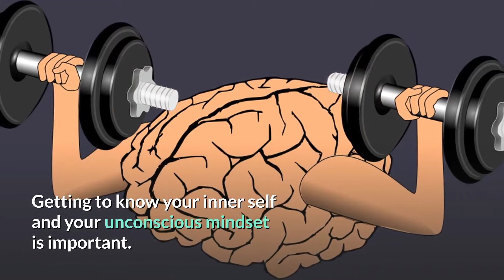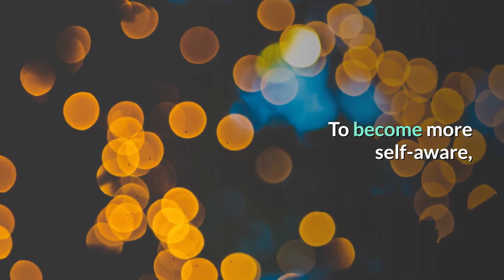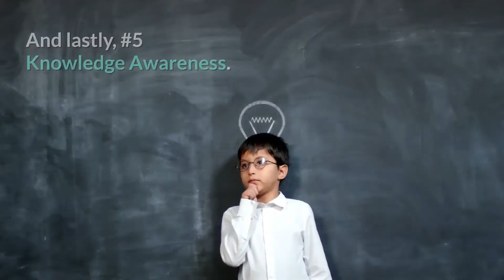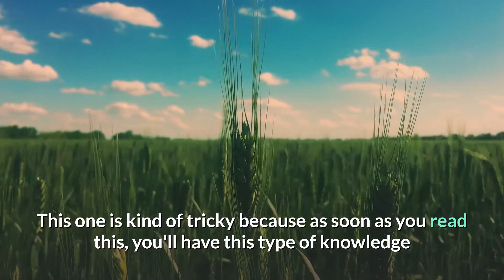The 4 Types of Self Awareness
As you work toward becoming more self-aware, understanding the diverse types of awareness can help you become more mindful and even intuitive. In turn, this knowledge will help you make better choices in life.

The more open and aware you are, the more likely you are to make good decisions for your entire life. Each author specializes or prefers to discuss certain types of awareness. Here we’ll talk about self-awareness, social awareness, organizational awareness, and knowledge awareness.